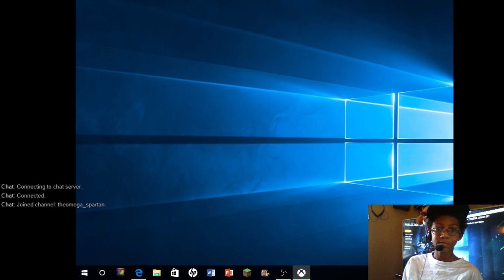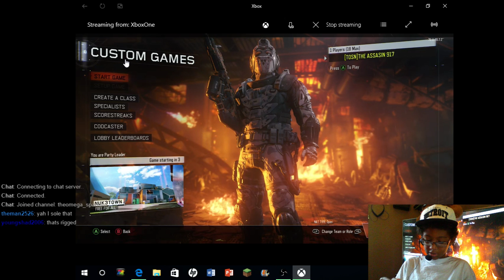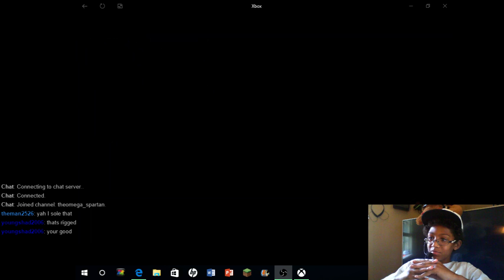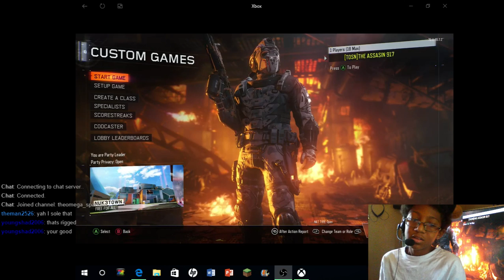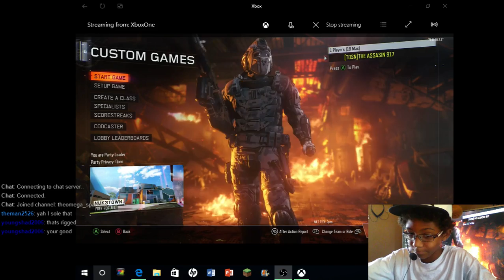call of duty black ops 3 gp ricky tdm